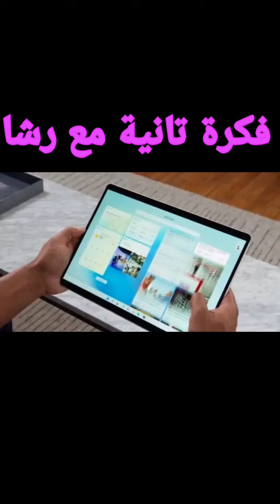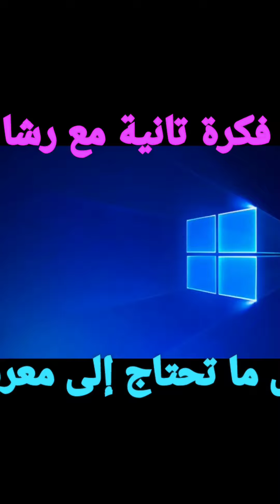مايكروسوفت تطلق ويندوز 11.. إليك كل ما تحتاج إلى معرفته windows 11,ويندوز ١١,مايكروسوفت,ويندوز ١١